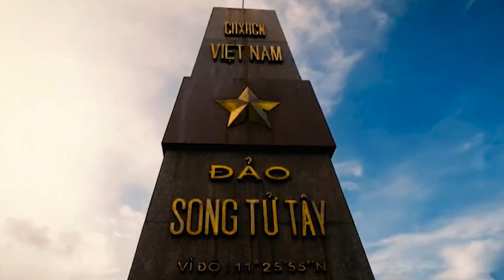ĐẾN VỚI ĐẢO XA - NGUYỄN HOÀI NAM